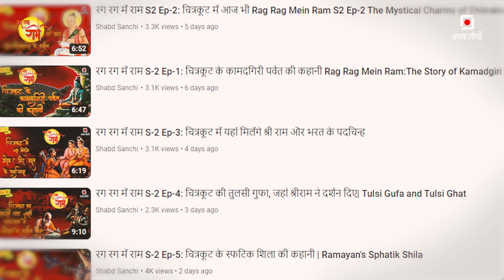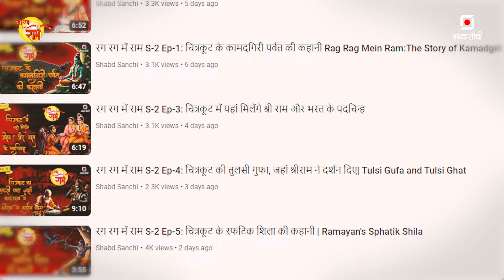रग रग में राम S-2 Ep-8: चित्रकूट की सती अनुसुइया माता की कहानी | Sati Ansuiya Mata Ki Kahani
चित्रकूट में सुहागिन महिलाओं के लिए सती अनुसुइया माता का मंदिर अलग महत्त्व रखता है. ऐसी मान्यता है कि यहां श्रृंगार चढाने के बाद प्रसाद के रूप में जो सिन्दूर मिलता है वह माता अनुसुइया से जुड़ा है. ऐसा कहा जाता है कि सती अनुसईया मंदिर से प्रसाद के रूप में मिले सिंदूर को अविवाहित महिलाऐं भी इस्तेमाल कर अपने जीवन को सफल बनाने की कामना करती हैं. माता अनुसुइया से जुडी कई गाथाएं हैं जिनमे दो सबसे प्रमुख हैं. पहली ब्रह्मा विष्णु और महेश के सती अनुसुइया की परीक्षा लेने की कहानी और दूसरी वनवास के दौरान माता सीता से हुई भेंट की कहानी। अनुसुइया माता मदिर प्रांगण बेहद विशाल और वास्तुकला का शानदार उदाहरण है. सामने की तरफ मन्दाकिनी नदी का उद्गम स्थल है तो मंदिर के प्रमुख द्वार की दोनों तरफ भगवान कृष्ण की अर्जुन को उपदेश देते विशाल मूर्तियां हैं. मंदिर के अंदर जगह-जगह बनी प्रतिमाएं सती अनुसुइया के तप की गाथा सुनाती हैं.

Sati Anusuiya Mata Ki Kahani, Chitrakoot, Sati Ansuiya Mandir, Sati Ansuiya Mata Mandir Chitrakoot